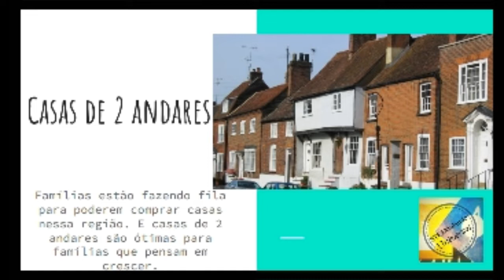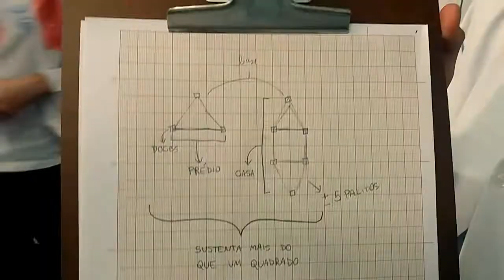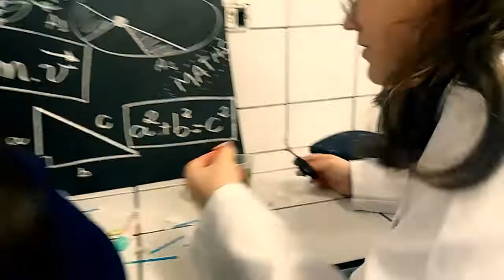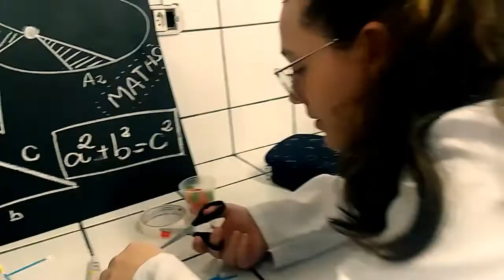Curso STEAM: Aula 06 - A Problemática da Terra Instável (O Terremoto)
A cidade de Poço Profundo sofreu um terrível terremoto na semana passada. Mas nossos alunos voltaram no tempo para ajudar a cidade construindo prédios resistente. Será que eles conseguiram evitar o pior? Assista essa aventura!